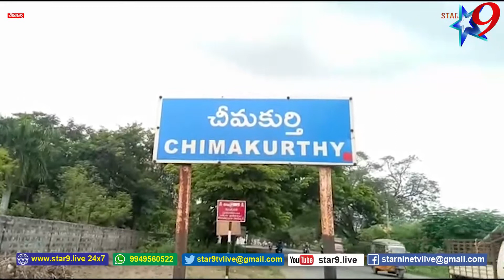మళ్లీ తెరపైకి మైనింగ్ జోన్ కనుమరుగు కానున్న కర్నూల్ రోడ్డు.......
STAR 9 LIVE/Kurnool Road where the mining zone will disappear again .